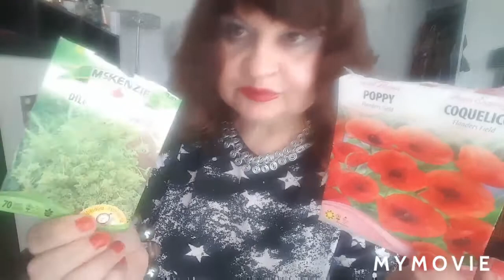СЕМЕНА МАКА, УКРОПА, ТЕНИ,БРОШКА,СУМОЧКА, слушаем птичек, пьем Rosé Wine